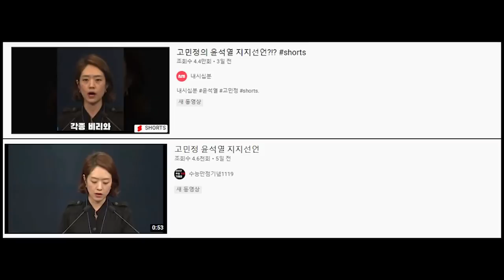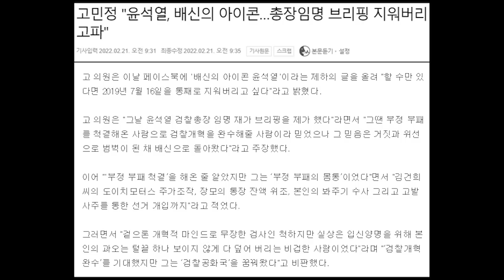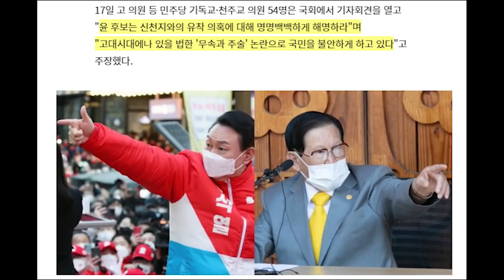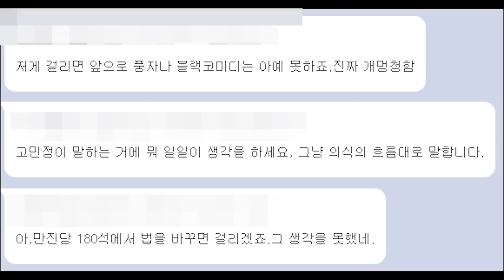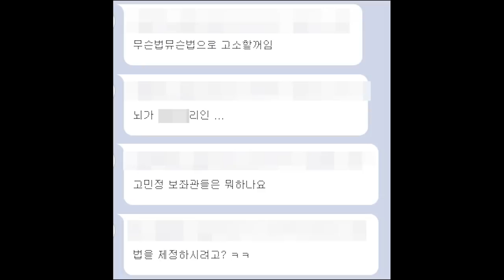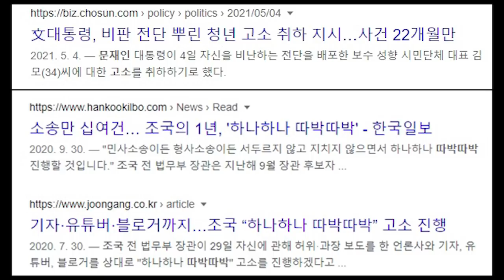아니 뭐 이런 걸 법적 대응을 해?